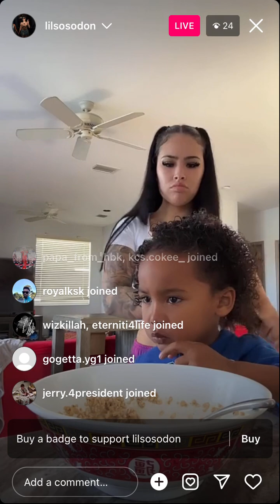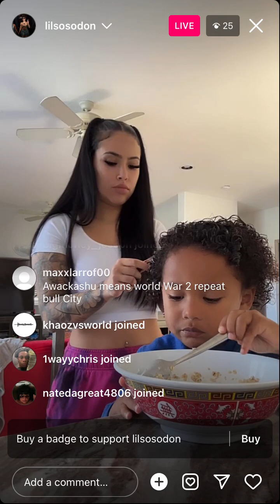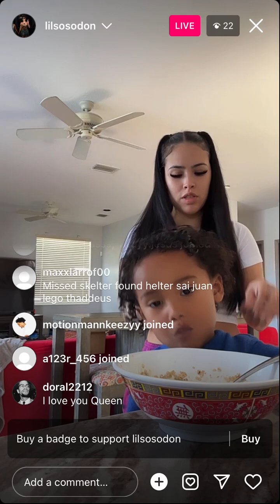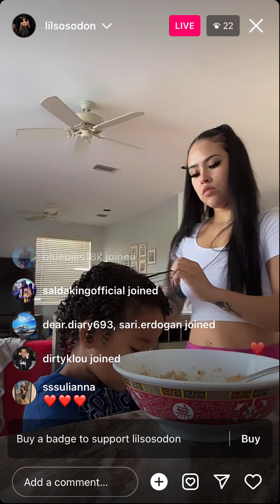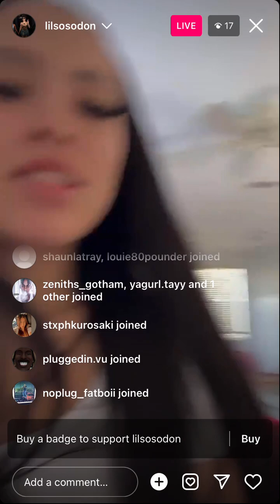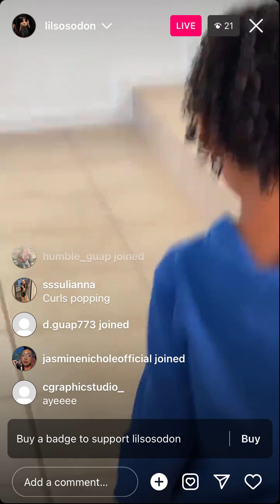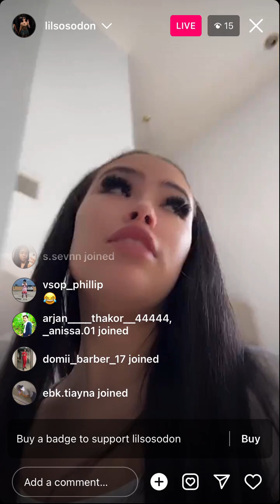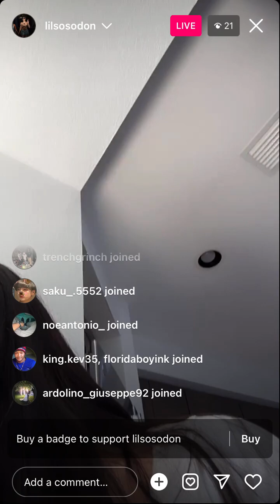Lil SoSo - Instagram Live (November 11 2023)